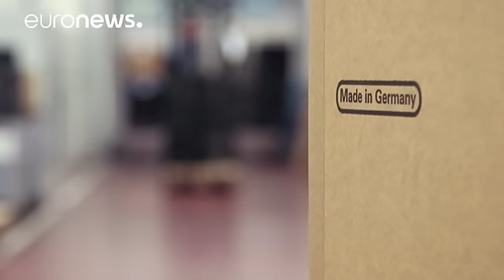Германия: падение заказов для промышленности - economy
Объем заказов для промышленных предприятий Германии в июне неожиданно для экспертов сократился на 0,4%, причем, как отмечает Министерство экономики, падение наблюдается во второй раз за три месяца.

Обвал спроса на немецкие товары на внешних рынках не смогло компенсировать даже внутреннее потребление. Спрос на отечественном рынке вырос на 0,7% - а на зарубежн…